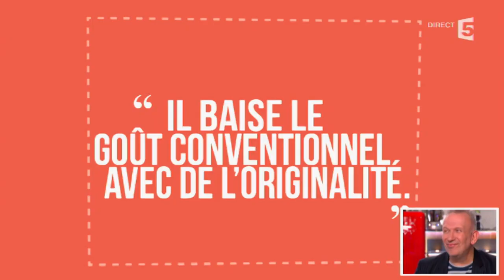Jean-Paul Gaultier et son ami d'enfance Jean Teulé - C à vous - 07/05/2015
Invité du dîner, Jean-Paul Gaultier a évoqué son enfance avec l'écrivain Jean Teulé.
7 Mai 2015
France 5